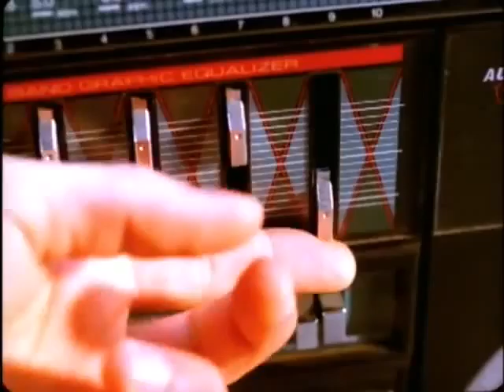SKATE FEVER Favorieten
SKATE FEVER is niet alleen super gezellig, ook de plek om nieuwe vriendschappen te sluiten. Be a part of the FEVER!!!